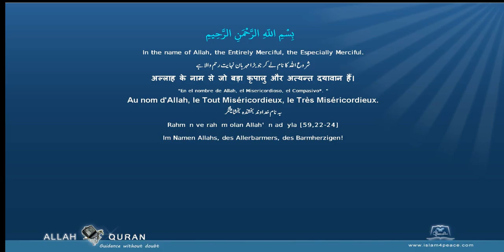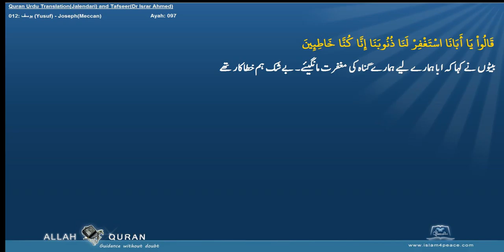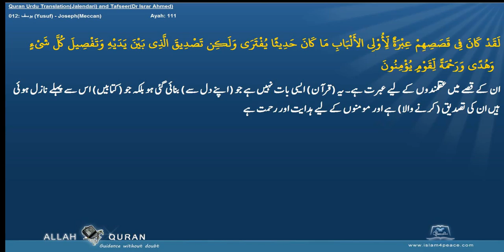Quran Tafseer Urdu By Dr Israr Ahmed 012 يوسف Yusuf JosephMeccan Islam4Peace com